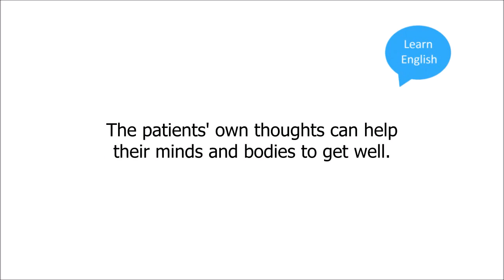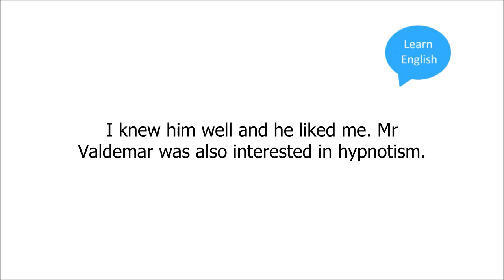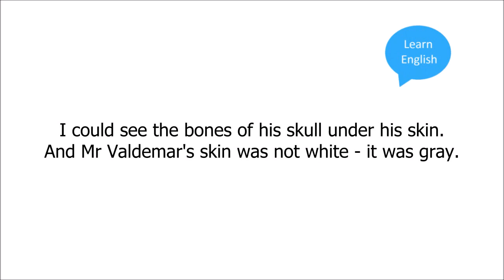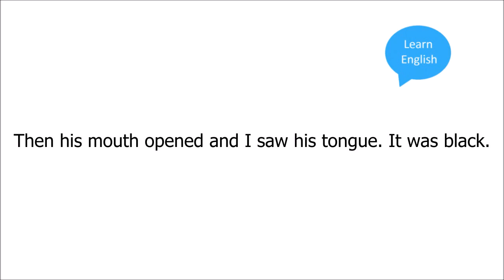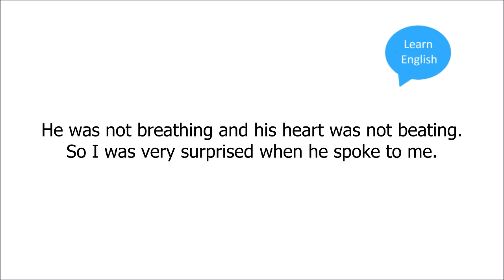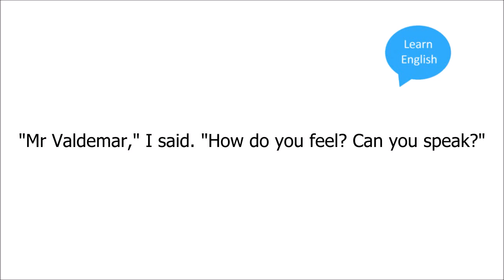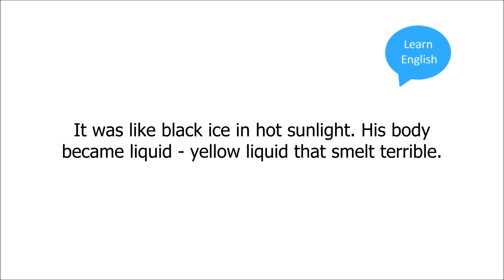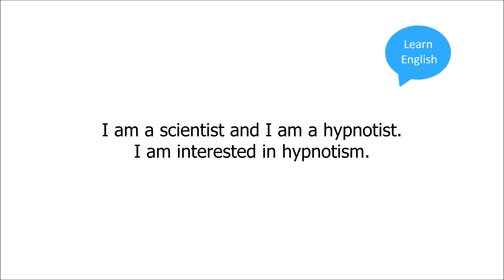Learn English Through Story Subtitles: The Facts in The Case of Mr Valdemar